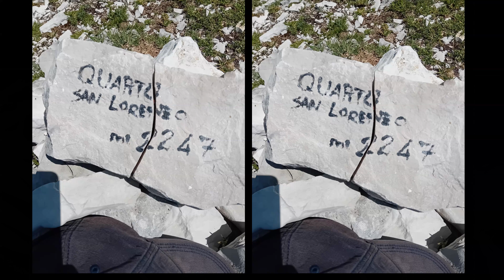Escursione Cima Redentore / Fonte San Lorenzo / Forca Viola 07/06/2024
Escursione Cima Redentore _  Loris e Libero
Ducumentazione Completa  " Giornata Strepitosa! "
Ogni escursione si vive 3 volte :
 1 - quando la sogni
 2 - quando la vivi
 3 - quando poi la ricordi ..
Andate al mare ! meno siamo e meglio stiamo_
 07/06/2024